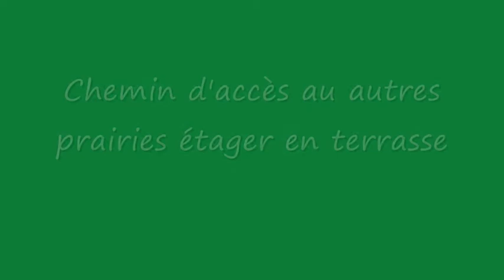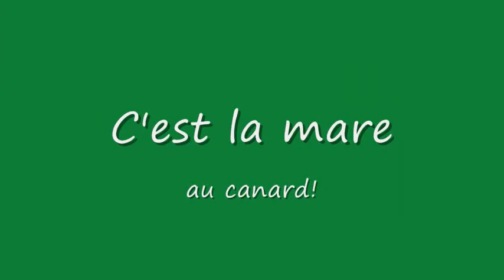projet ferme naturelle